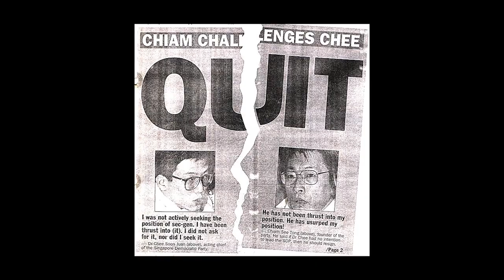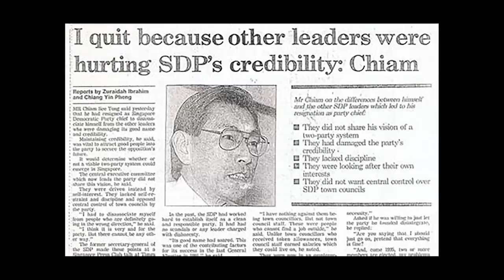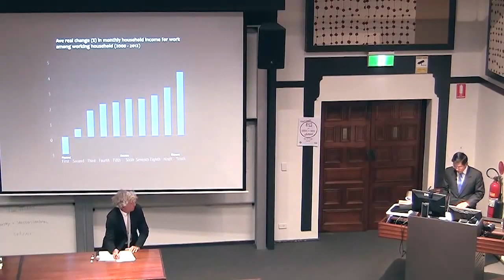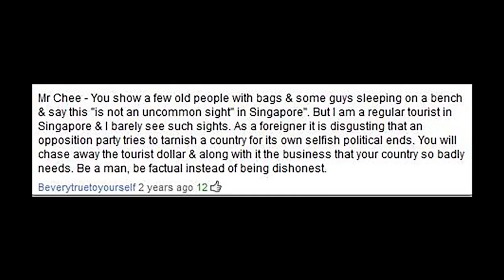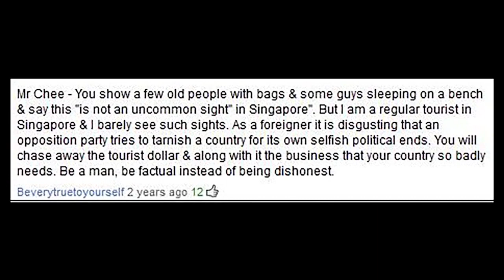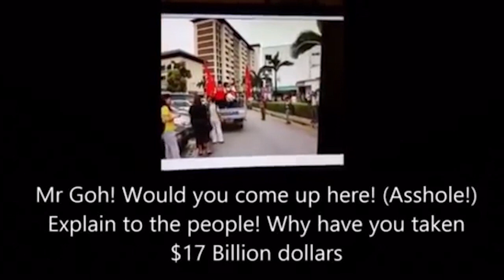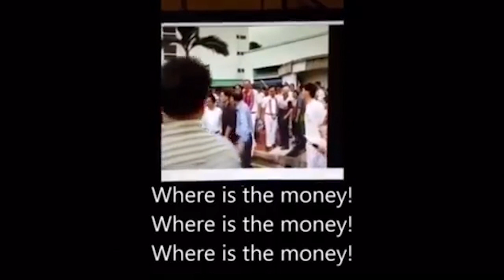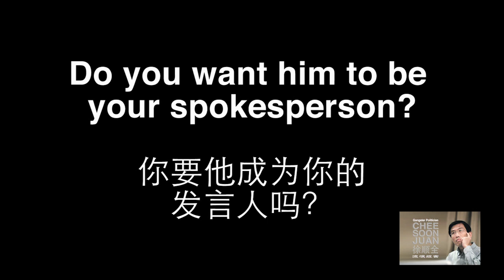The Truth about Chee Soon Juan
Factual account of what Chee Soon Juan has done